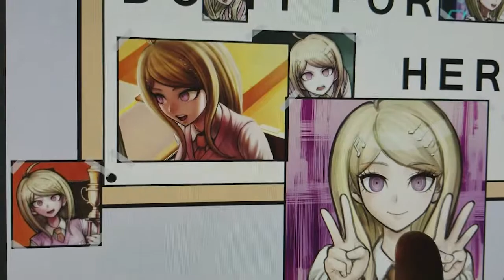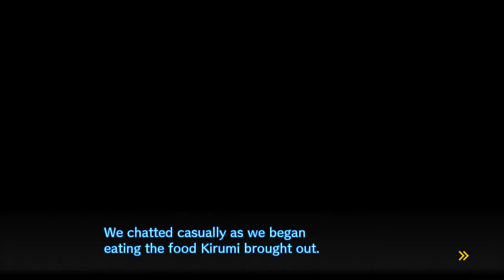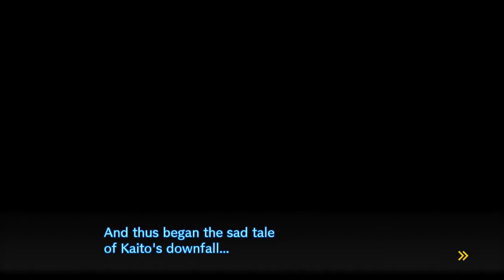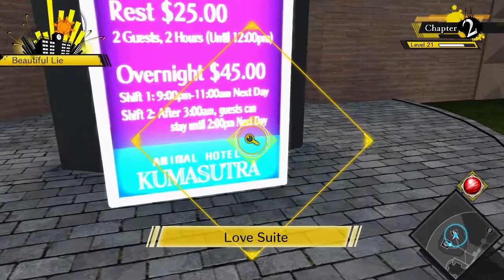Danganronpa V3: Killing Harmony ➤ 9 - Let's Play - UPON SECRETS - Playthrough Gameplay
This time on my let's play/walkthrough/playthrough of Danganronpa V3 Killing Harmony: We vandalize the school!

This is not a review copy.

Danganronpa V3: Killing Harmony is a visual novel adventure game developed by Spike Chunsoft for PlayStation 4, PlayStation Vita and Microsoft Windows. It is the third main title in the Danganronpa series and the first in the franchise to be developed for home consoles. The game was released in Japan in January 2017, and worldwide by NIS America in late 2017.] A Microsoft Windows version was also released at the same time.